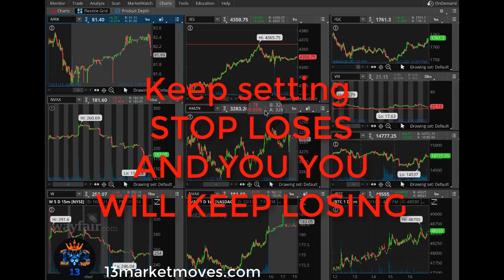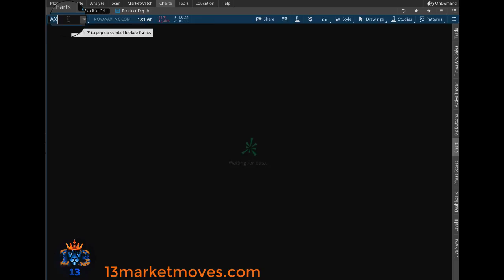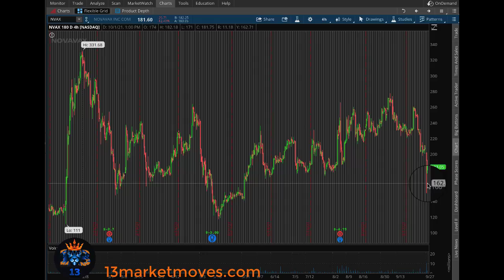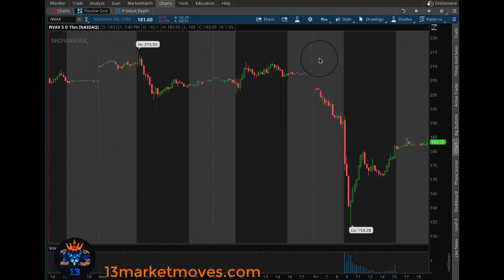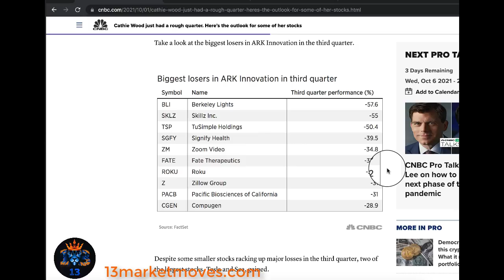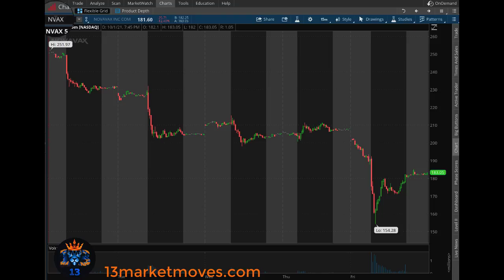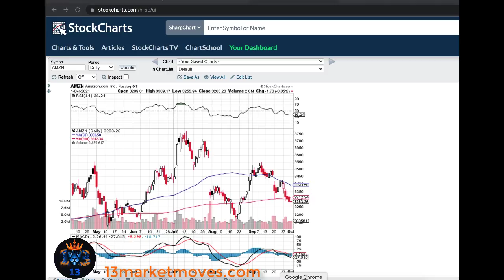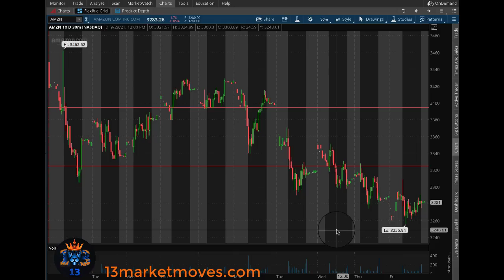THE REAL TRUTH ABOUT SETTING STOP LOSES IN TRADING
keep setting stop losses on your trades and you will keep losing!